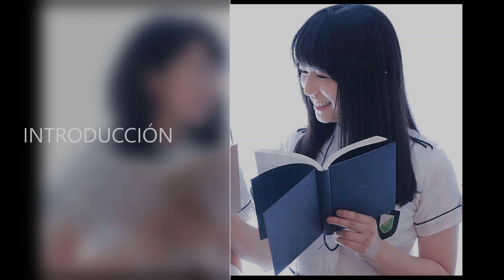PERFIL DE KEYAKIZAKA46! #1- SUGAI YUUKA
HOLA! SOY CD, Y EN ESTE VIDEO VAMOS A CONOCER EL PERFIL CON LA INFORMACIÓN BÁSICA DE SUGAI YUUKA, LA LÍDER ACTUAL DE KEYAKIZAKA46!
REPASAREMOS SU CARÁCTER, GUSTOS, HABILIDADES, RELACIONES MÁS CERCANAS Y ALGUNOS DETALLES DE VARIEDAD DE LA LLAMADA "KEYAKI HIJA DE LA REALEZA".